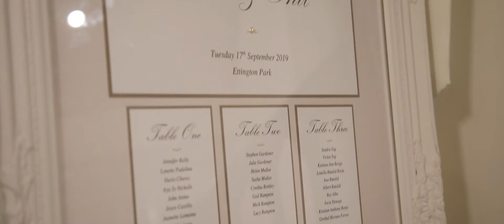RD and Phil - Wedding Highlights Film - 17/09/19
RD and Phil's Wedding Highlights Film.

Taking place near the end of 2019, at the amazing Ettington Park Hotel near Stratford-upon-Avon. The weather was perfect, making the whole day amazing.

17/09/19. Ettington Park Hotel, Stratford-upon-Avon.

For any enquiries, see below.